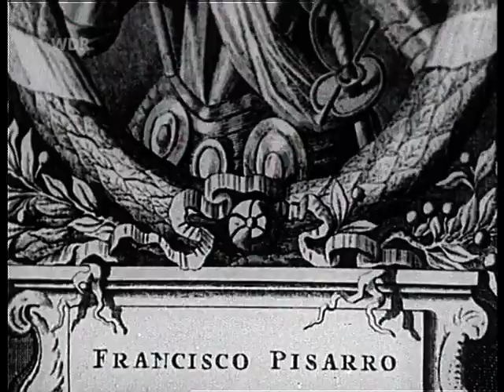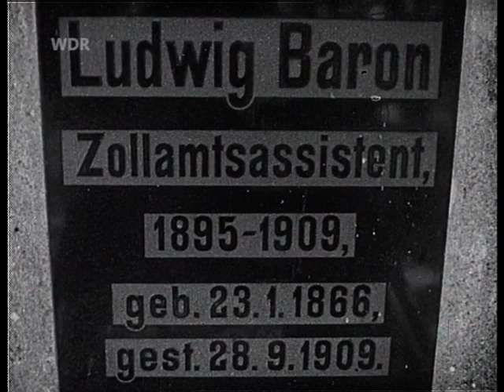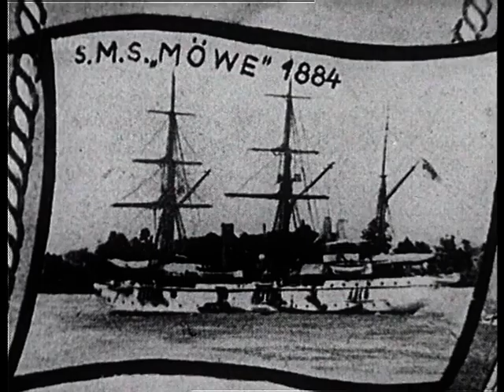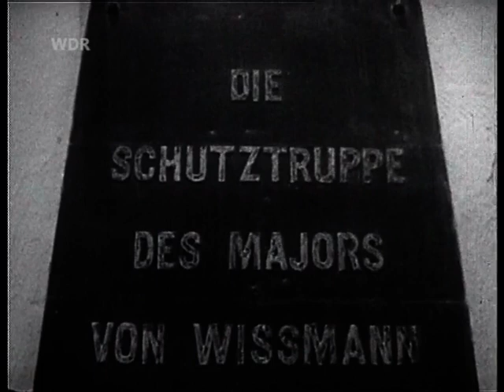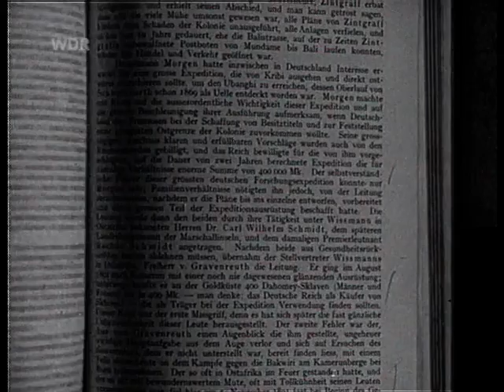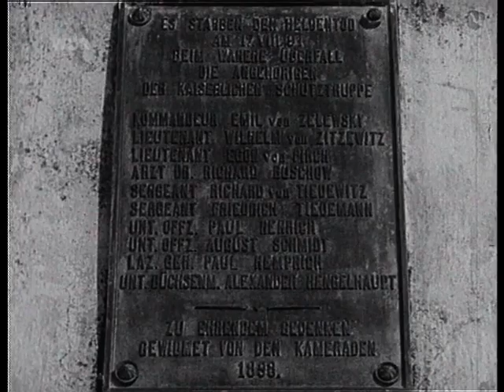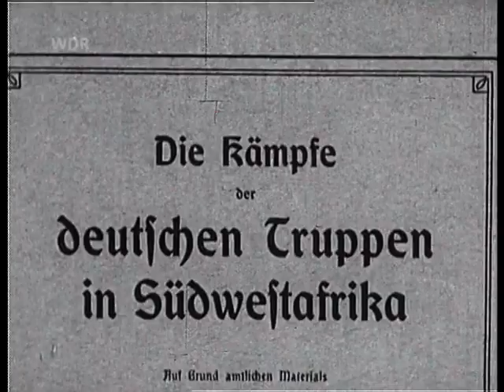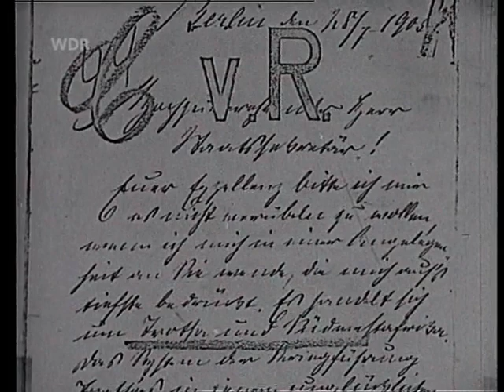Heia Safari - Die Legende von der deutschen Kolonialidylle in Afrika